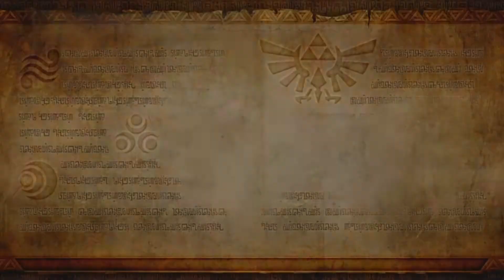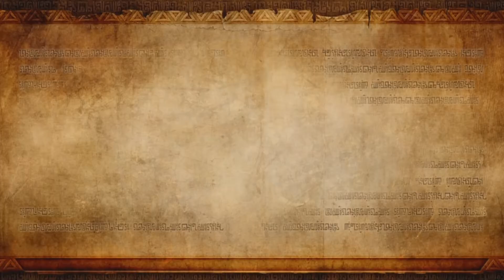MGG Hyrule Warrior lets play Ep.1 - Get Bent Kid!!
The Hyrule Hype is real! Me and Ivan start to tackle the awesomeness that is Hyrule Warriors.
Hope you enjoy it XD

All rights to this game are owned by Nintendo and developers from Omega Force and Team Ninja.